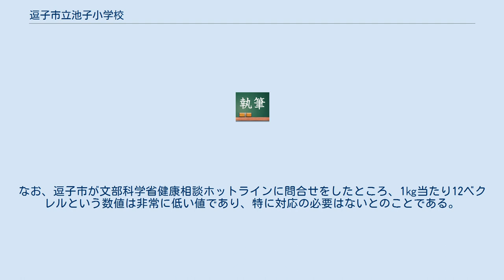逗子市立池子小学校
逗子市立池子小学校（ずししりつ いけごしょうがっこう）は、神奈川県逗子市池子にある公立小学校。
 1960年代以降の高度経済成長に伴い、逗子においても山田市政のもとで、従来の別荘地といったイメージから大都市のベッドタウン化を推進したため人口が急増していった。
これにより池子地区から逗子市立逗子小学校に通学する児童が増えたため、池子地区に居住する児童を対象とした逗子市内5校目の小学校を設置することとなった。
 1974年の開校時の児童数は544名であり、1981年のピーク時には821名の児童が通学したが、逗子市の少子化により近年の児童数は260名前後となっている。
 2011年10月7日、逗子市議会議員2名が逗子市内の公立保育園･公立小学校･公立中学校の土壌を採取し、その放射能測定を横浜の同位体研究所に独自に依頼した結果、そのうちの池子小学校正門前の排水溝内から採取した土壌から放射性セシウムが合算値（乾燥換算）で1kgあたり8026ベクレル検出された。
 セシウムが検出されたことを受けて上記の市議会議員が逗子市に通報し、逗子市は10月20日に調査にあたった。
市議から通報のあった土壌を、土壌からの距離5㎝で3回計測したところ、いずれの計測値も毎時0.11μSvと問題のある数値は検出されなかったが、当該土壌は念のために除去された。
この通報を受け、11月以降、市内の学校や児童施設、公園等の放射線量測定が強化された。
 11月1日、上記の市議の発表によれば、その後の調査で1kgあたり12ベクレルの放射性ストロンチウムが検出されたという報道がなされた。
なお、逗子市が文部科学省健康相談ホットラインに問合せをしたところ、1㎏当たり12ベクレルという数値は非常に低い値であり、特に対応の必要はないとのことである。